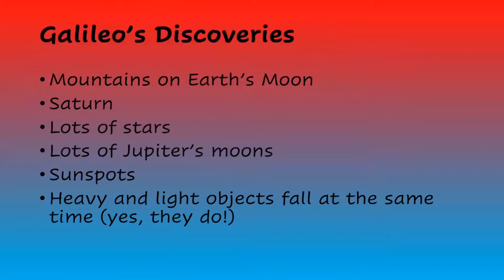How Galileo Galilei REINVENTED Science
Galileo Galilei is one of the greatest scientists to ever have lived, mainly because he invented modern science. As a tribute to him on his birthday (15th February), we decided to make this video showing how he did this.